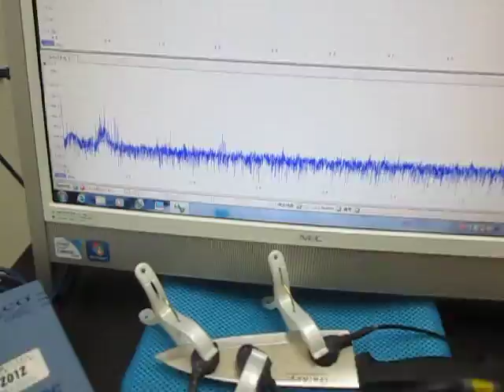超音波実験（超音波加工） Ultrasonic experiments (ultrasonic machining)